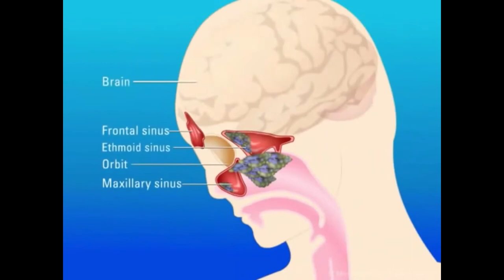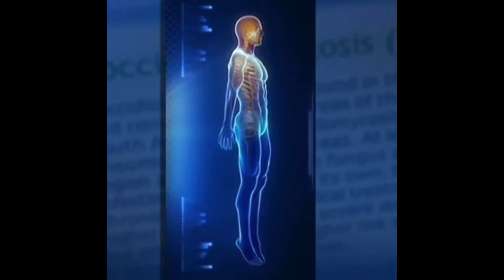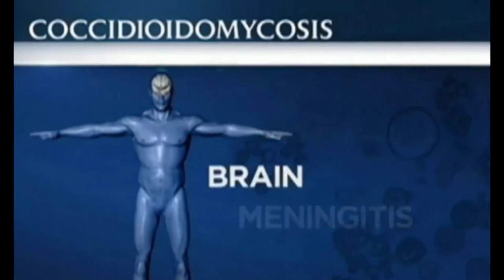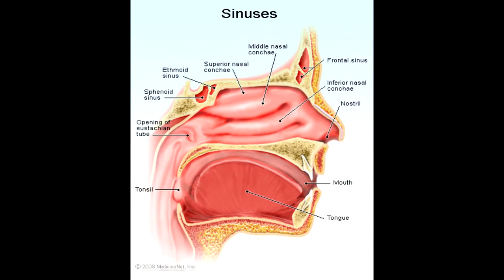Natural Disasters and Fungi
This was a class project where myself and 3 others worked together to research and learn about different fungi and how natural disasters affect these fungi and/or cause them to become apparent or spread.

I edited this video using Sony Vegas Pro 13. The background music used throughout the video is not mine.